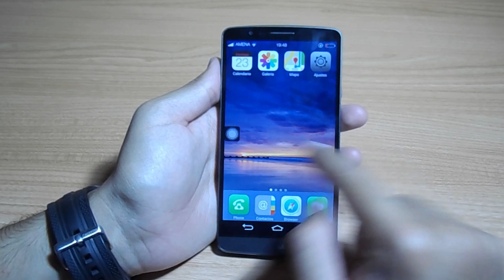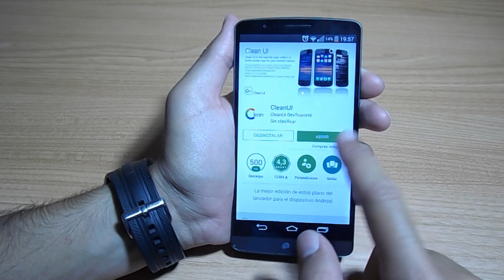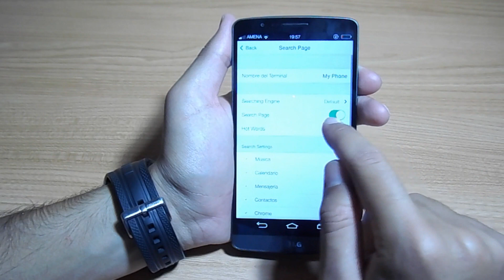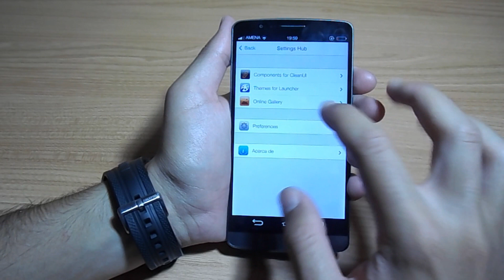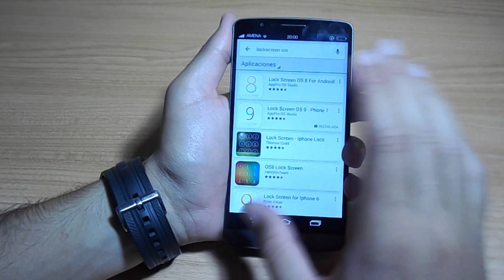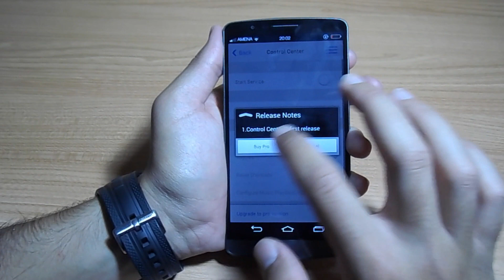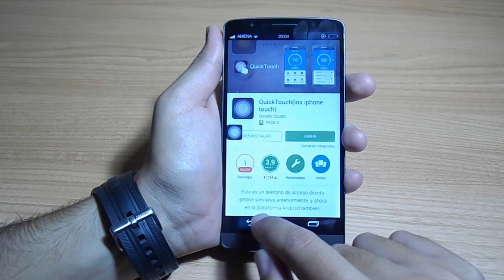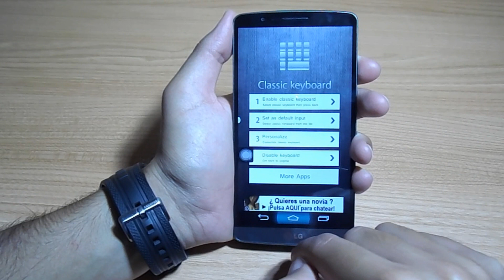Convierte tu Android en un iPhone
Te recomiendo que veas estos 5 videos tambien ;)